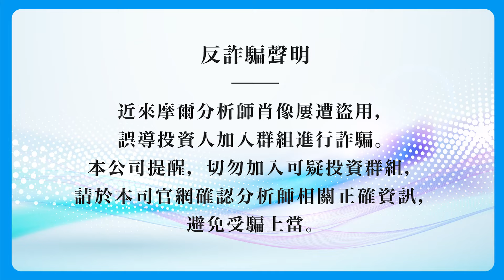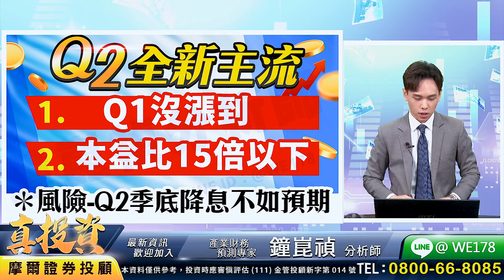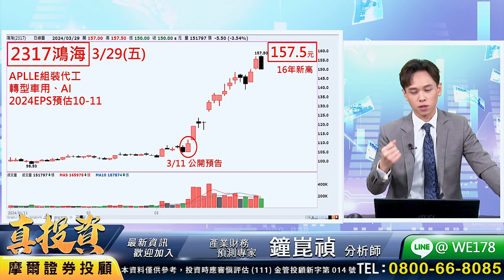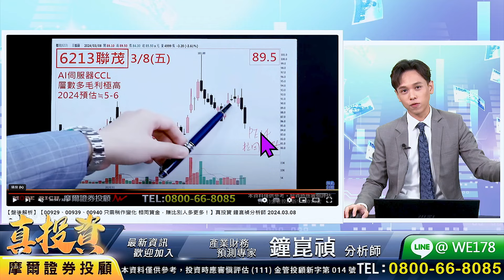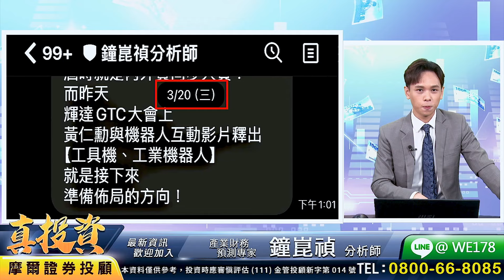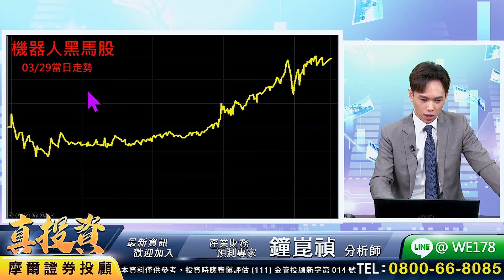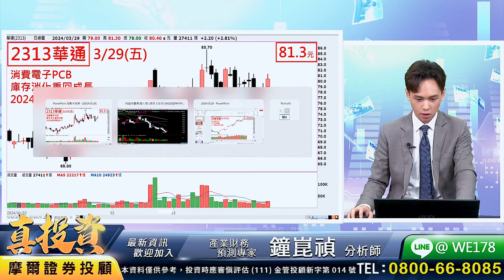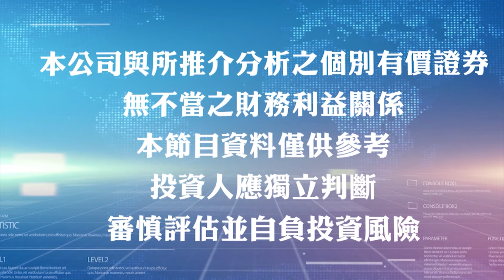【盤後解析】【Q2賺錢必看懶人包！『2條件1風險』】真投資 鐘崑禎分析師 2024.03.29